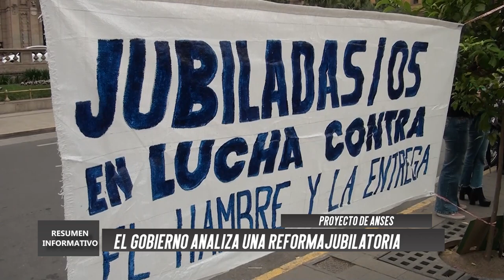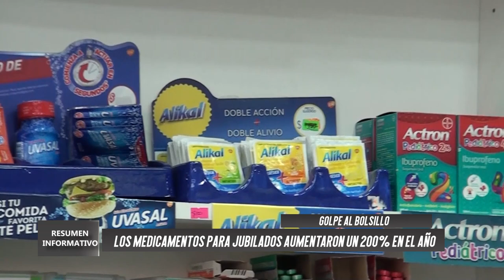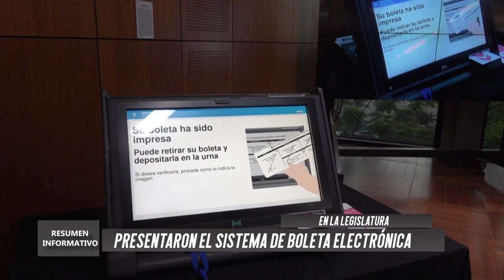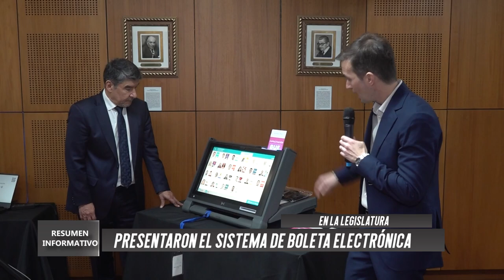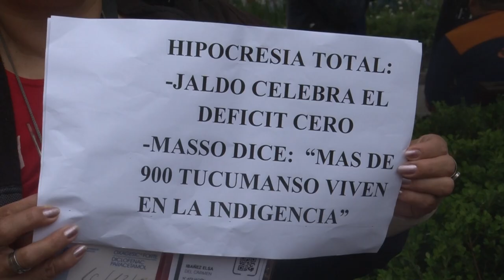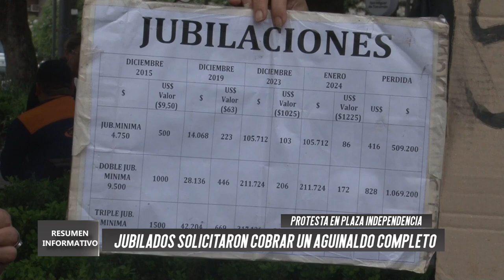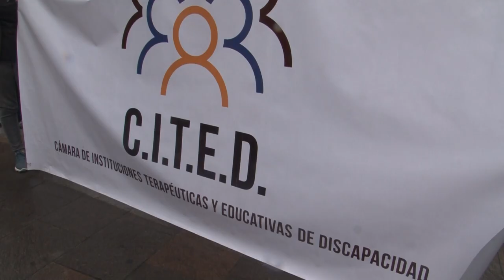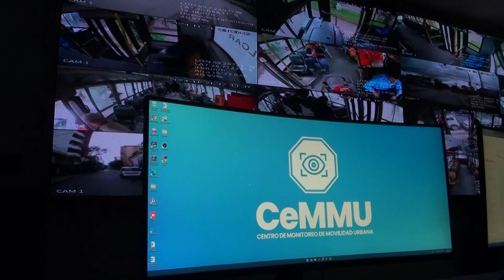RESUMEN INFORMATIVO 22-11-2024